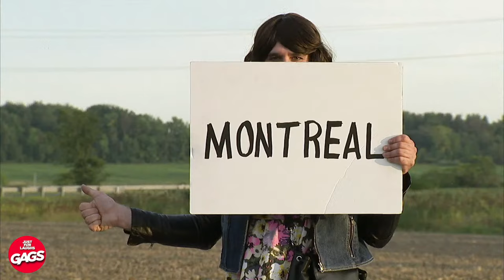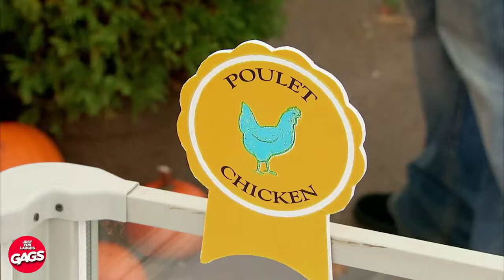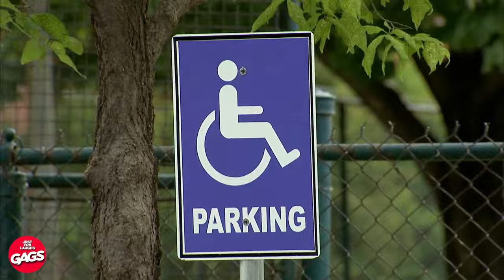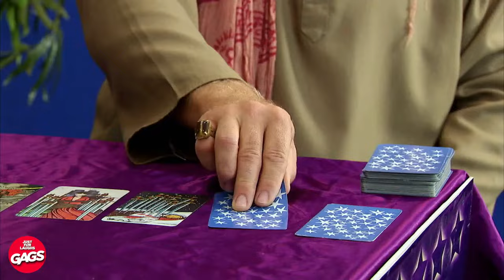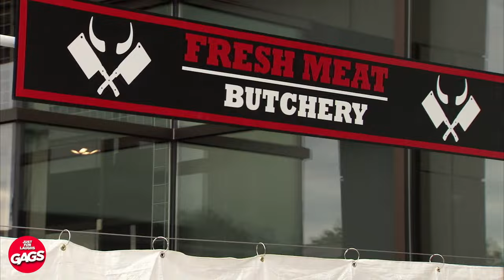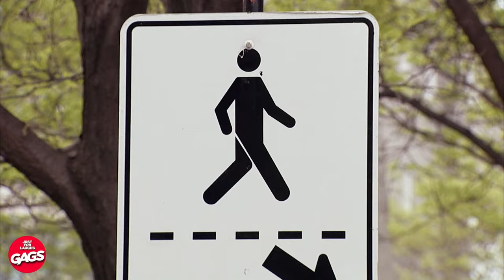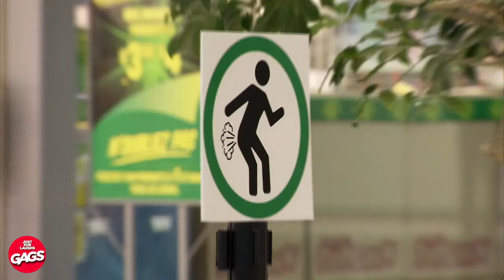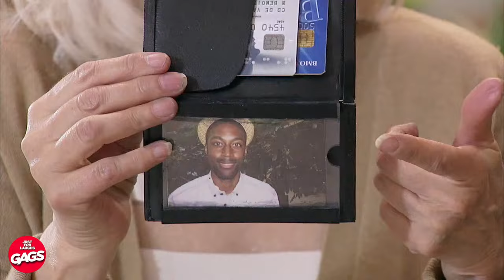Pranks That Radiate Vine Energy | Just For Laughs Gags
🌟🤣 These are just so crazy! Another year of laughter!

Dive into a laughter-filled journey with our special collection of the Top 100 Pranks by Season from Just For Laughs Gags! As we gear up to film our 25th season this year, let's take a hilarious look back at the best moments from each season. 🎭📺

🔹 Join our laughter community:

LIKE 👍 if you're excited for the 25th season.
SHARE 🔄 with friends to spread the laughter.
COMMENT 💬 on your favorite prank from the past 24 seasons.